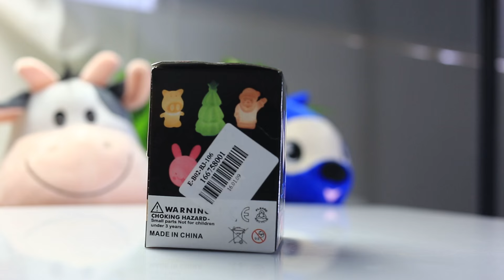Energy Magic LED Night Light Colors Colorful Flashing Toy - Gearbest.com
Description:
Type: Intelligence toys
Age: 3 Years+
Material: Electronic Components,PVC
The light is frog shaped color changing table lamp
It is simply designed, just switch it on and it will illuminate with a colorful glow
The frog light is perfect for bedtime stories
It must be a great Christmas gift for children